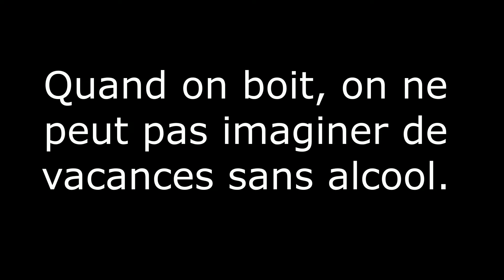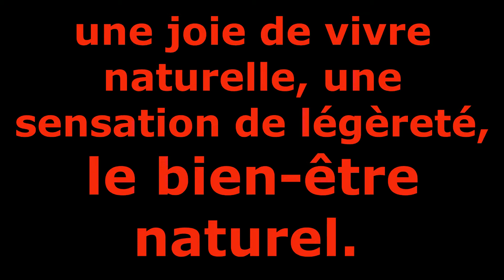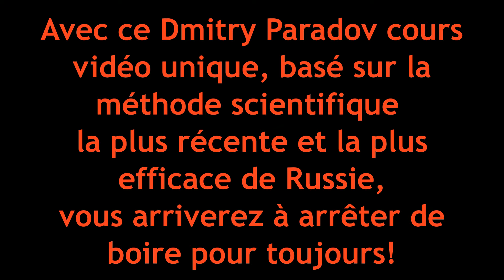La nouvelle méthode Russe pour arrêter de boire.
PREMIERE! LIVE-TRAINING! FÜR ALLE, DIE FÜR IMMER SUCHTFREI WERDEN WOLLEN! Hier klicken